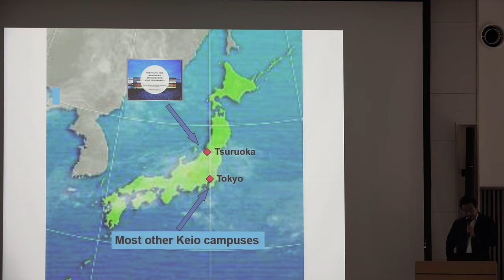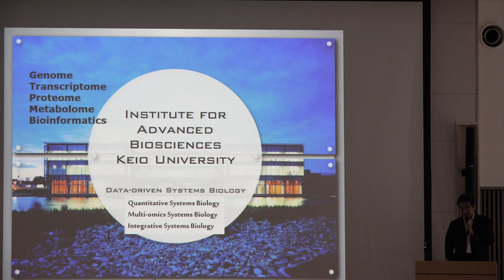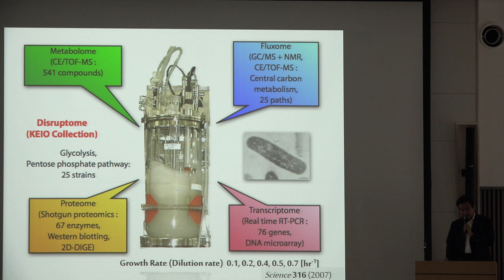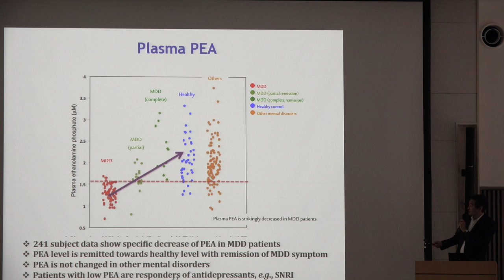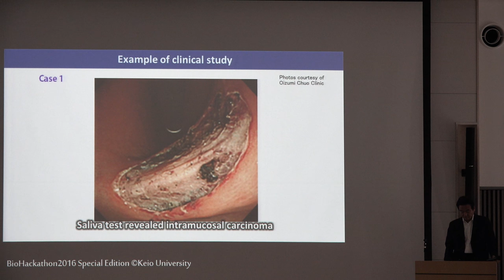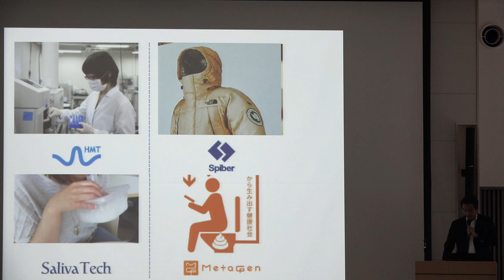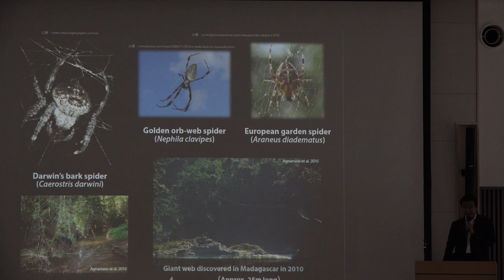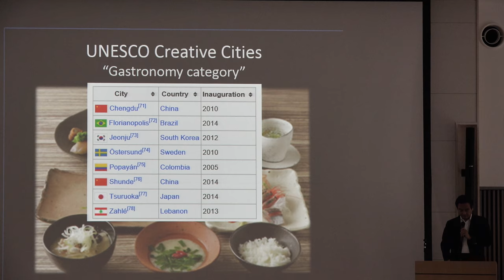Welcome address: Institute for Advanced Biosciences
NBDC/DBCLS BioHackathon 2016 was held at the Institute for Advanced Biosciences (IAB), Keio University and the Hotel Tachibanaya in Tsuruoka, Yamagata, Japan.
Public symposium of the BioHackathon 2016 was also held at the Institute for Advanced Biosciences (IAB), Keio University, Tsuruoka, Yamagata, Japan on Jun 12 (Sun).
In this talk, Masaru Tomita (Keio University, Japan) makes a presentation entitled "Welcome address: Institute for Advanced Biosciences". (18:53)